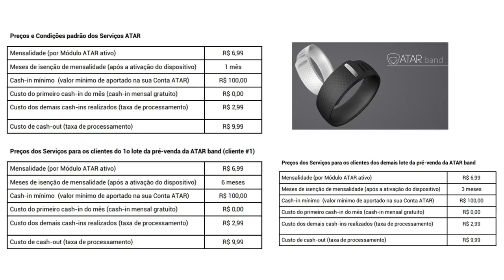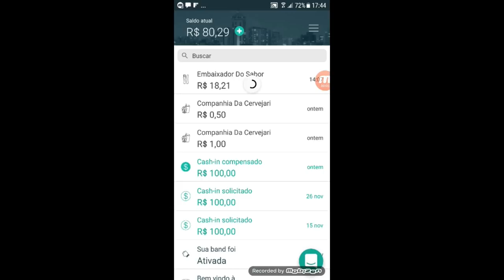💳"ATAR BAND", sua nova forma de pagar, PULSEIRA CARTÃO, NA FUNÇÃO CRÉDITO.🥈🥇